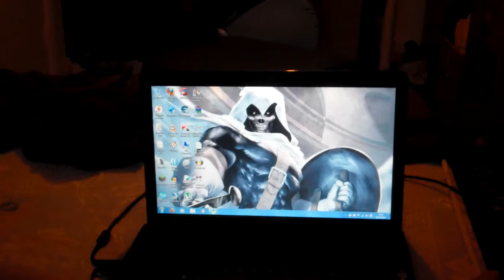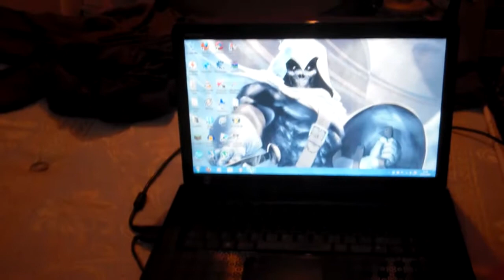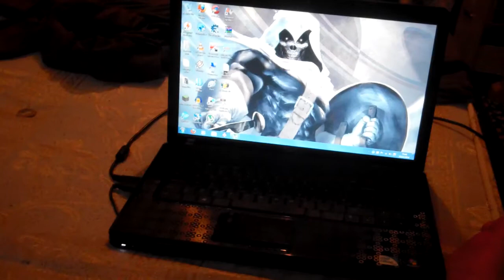Another Fucking Vblog WTF!!!!!!!!!!!!!!!!! 2012 22/10/12 Van Damme Piss Off